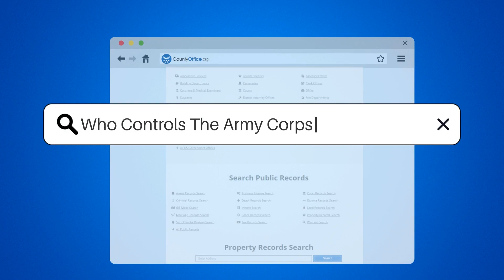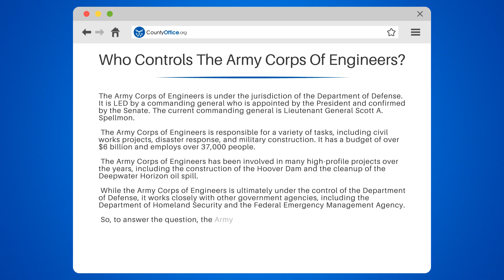Who Controls The Army Corps Of Engineers? - CountyOffice.org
Who Controls The Army Corps Of Engineers? Welcome to our latest video where we'll be discussing the Army Corps of Engineers and who controls it. As a branch of the Department of Defense, the Army Corps of Engineers is responsible for many tasks, including civil works projects, disaster response, and military construction. With a budget of over $6 billion and employing over 37,000 people, the Army Corps of Engineers has been involved in many high-profile projects over the years, including the construction of the Hoover Dam and the cleanup of the Deepwater Horizon oil spill.

In this video, we'll delve into who controls the Army Corps of Engineers and how it collaborates with other government agencies to carry out its important work. We'll also provide you with some helpful resources, including CountyOffice, the Department of Defense, and the Federal Emergency Management Agency, that will give you a better understanding of the Army Corps of Engineers and its functions.

Whether you're a student, researcher, or just curious about the Army Corps of Engineers, this video is for you.